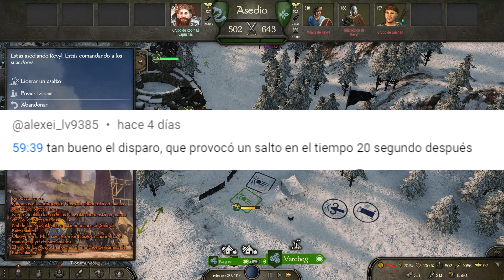Bannelord mods #63: La guerra en la península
Mi equipo:
Procesador:         Procesador AMD Ryzen 5 5600X 6 core processor 3,70 GHz
Microfono: Blue Yeti Micrófono USB Azul